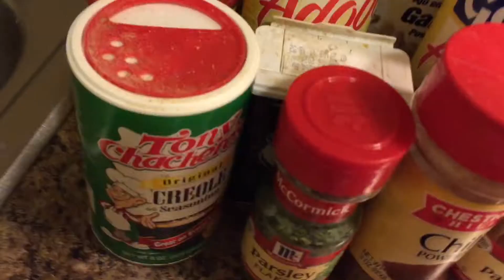Cook With me: POT ROAST, BAKED MACARONI & CHEESE AND CANDIED YAMS!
Age:22
From: Illinois
Record with: iPhone
Edit with: iMovie And PicsArt